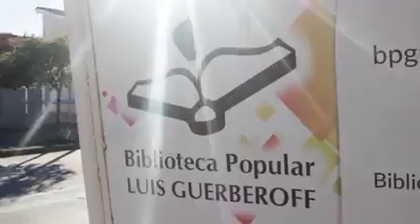Renovación fachada de la biblioteca en Pozo Del Molle